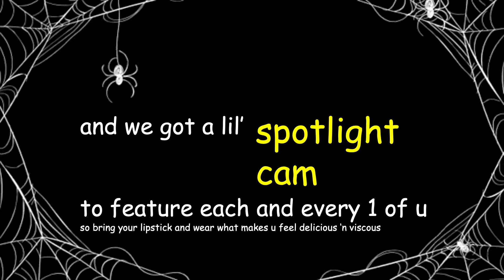*Teaser* Polyween Eve E-Dance Party!!!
have you ever been in a Zoom meeting and thought, this is p. vibey?? No?? Well we're gonna change that!!! Come join Polylust on Halloween Eve for a super fun interactive virtual dance party!! 🏳️‍🌈💕

Ok ok think AOL chat room vibes, plus webcams, cuz everyone is muted except the DJs 💖✨ Shout out everyone you see on cam in the chat if you like their moves! This event is not a show, but rather an interactive party where everyone who wants to can be a star in our constellation of cuties 😃

It's FREE to join the party, but as always, tipping us is encouraged! Polylust is a queer body positive burlesque e-troupe supporting sweet causes with tips raised from our shows. 100% of tips will help Polylust in our efforts to go pro and register for that good good 501C3 status baby!

How to PARTY: join us via Zoom link on Friday, October 30th at 9pm EST/ 10pm CST! Sign up on Eventbrite page to get notification reminders!

SUGGESTED ATTIRE: Costumes! Or what ever makes you feel sexy and comfortable. There might be some Rocky Horror-esque prop moments so optional gear to bring includes:
Lipstick/gloss
Candle or lighter
Something to twirl (skirt, cape, ribbons, etc.)
Something to channel your lip sync energy (hairbrush, microphone, wand, etc.)
And of course, hydration and a sexy snack!!!

SEXY SAFETY REMINDERS: Have fun with lights and props, but please no strobes. And, If you want to have your camera on but have not been spotlighted or notice something wrong, @ our moderators during the party to make things right. Feel free to hit us up on FB or our insta @polylust with any questions ❤
Can't wait to get silly and spooky with u, bbs :):)